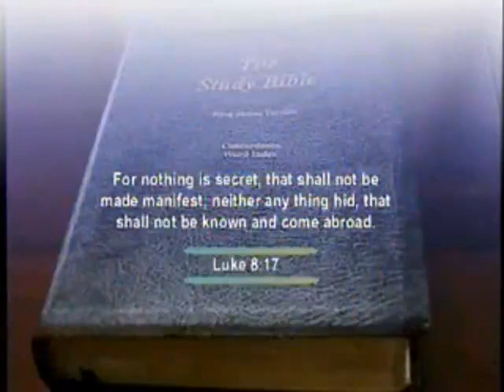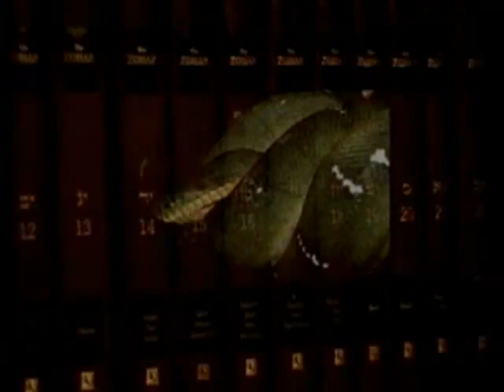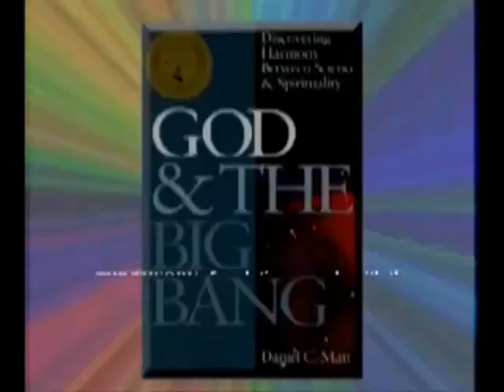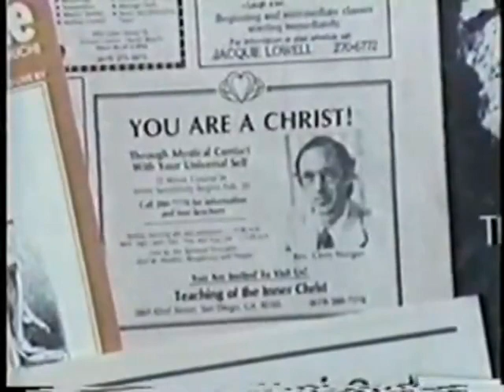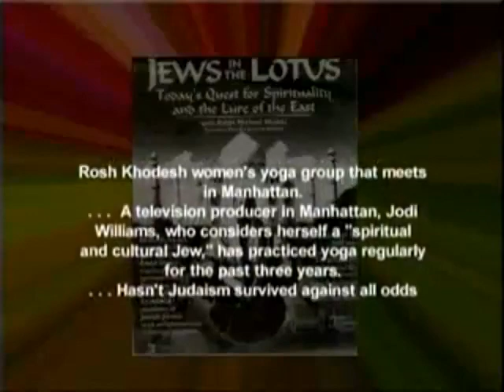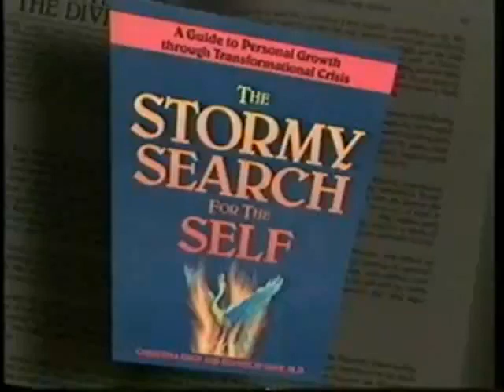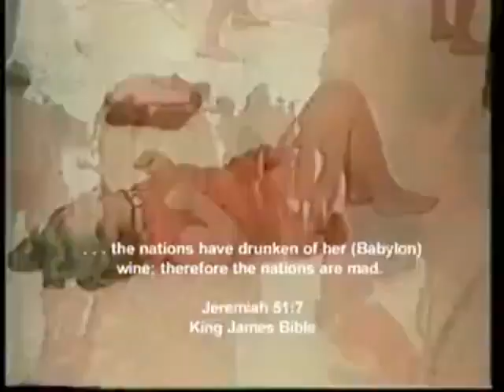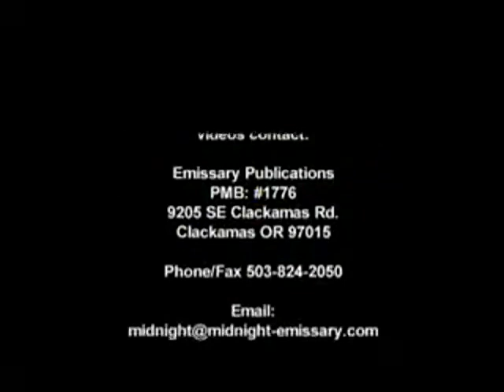SECRETS OF KABBALAH REVEALED PART 2 OF 2